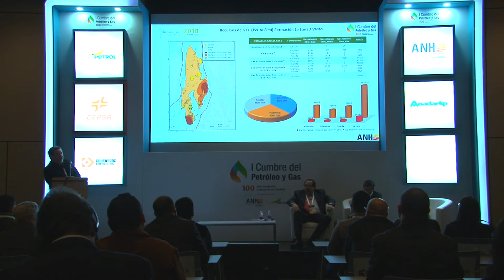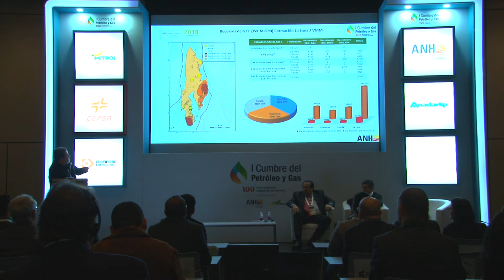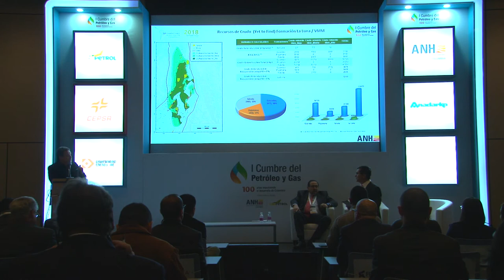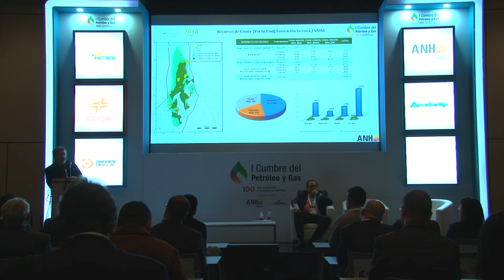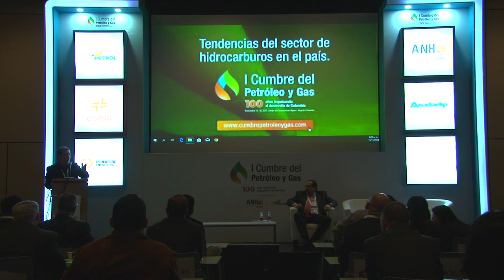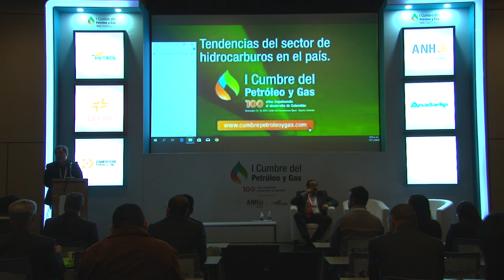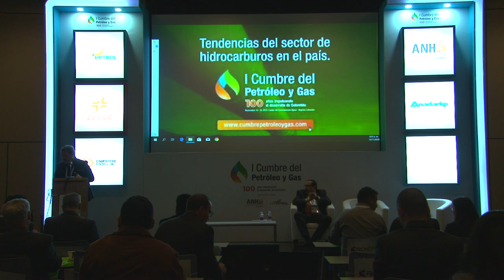Sala técnica I Cumbre Petróleo y Gas (Sala N) cap.22